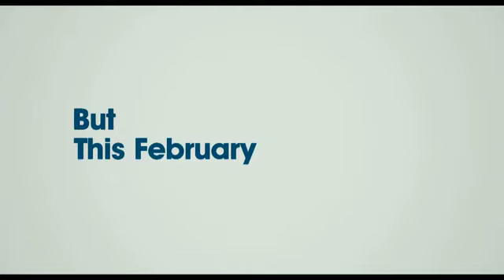Just Go With It (2011) Movie Trailer - Valentines Movie Ideas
- to get Best Valentines Gift Ideas. Choosing the right valentines day gift can be confusing and frustrating. You can find here the top special and unique gift ideas for your girlfriend, boyfriend, fiance, fiancee, wife, husband, daughter, son, mom, dad, or even your baby.